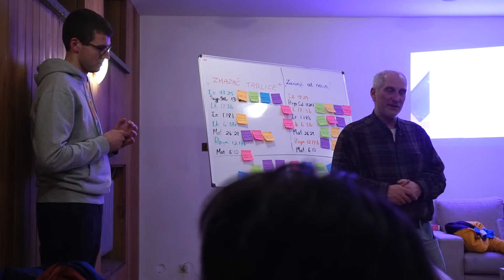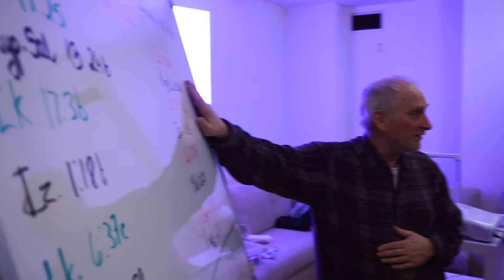NIEletni – luty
W lutym na naszych spotkaniach młodzieżowych było dużo dyskusji.

Realizacja: Jonasz Błajet